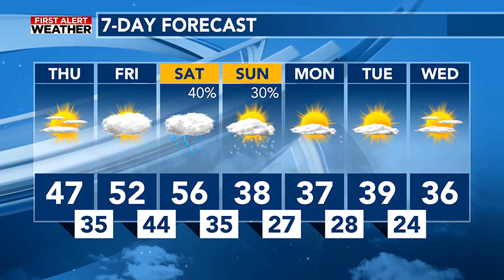Weekend Storm Update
First Alert Weather Thursday midday webcast from WILX News 10